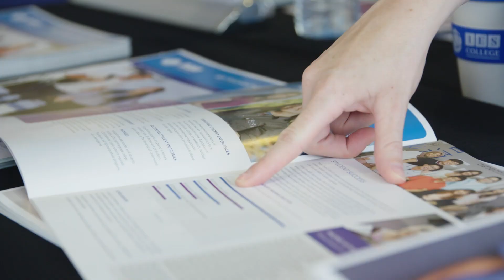IES Open Day 2018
Checkout IES College Open Day 2018!  Multicultural Parade, Origami Workshops, IES Programs booths, Market booths, Food Trucks, Live Music, DJ Tunes, Brazilian Samba Dancers and so much more - Great day for everyone involved!